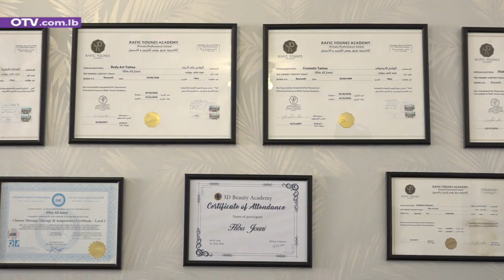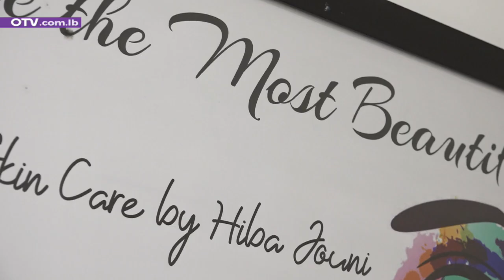كل ما تحتاجه المرأة لتزيد جمالاً وإشراقاً عند "Jouni Beauty Care"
مع ريتا خوري